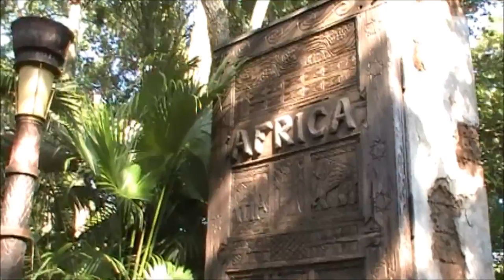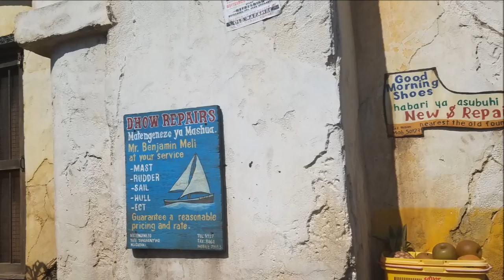The Cold Unblinking Eyes of Mr. Ray ▶ Day 3 ▶▶ LETS DO A VLOG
IT'S A BIG BLUE WORLD! We spent the day at Animal Kingdom, ate at Ohana's, and ran around Magic Kingdom AT NIGHT.

Follow Trevor on instagram @thedisneywhaley

I obviously don't own any of the music used in this.